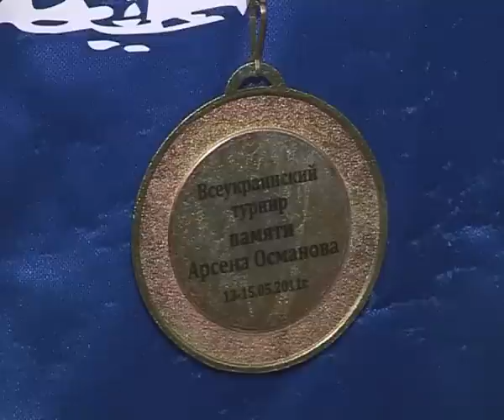Турнир имени Арсена Османова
Крымские боксёры почтили память тренера Арсена Османова. В посёлке Николаевка завершился 3- й мемориальный турнир, посвящённый ему. В соревновании поучаствовали 108 спортсменов, представивших 15 команд из Крыма и Донецкой области.